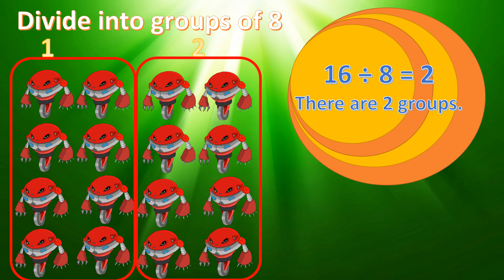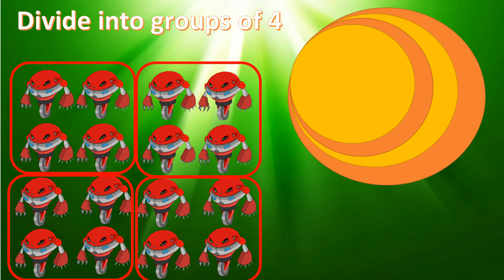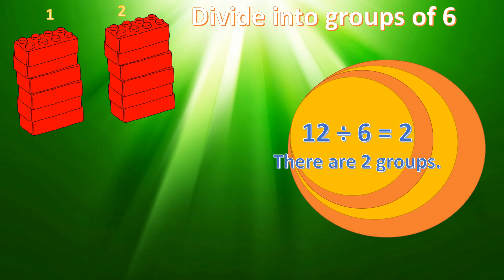Simple Division By Grouping For Grade 1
Simple division video for grade 1.  For more educational and math resources (e.g. math worksheets), please visit our